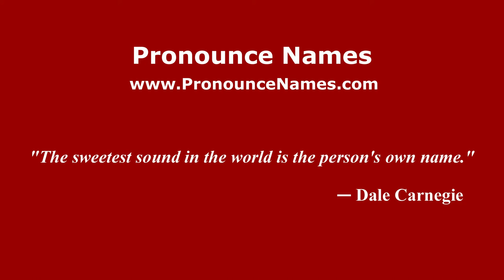How to pronounce Galeazzo Benti (Italian/Italy) - PronounceNames.com